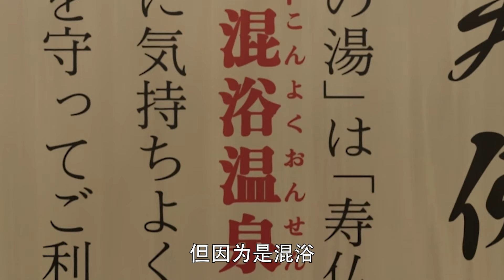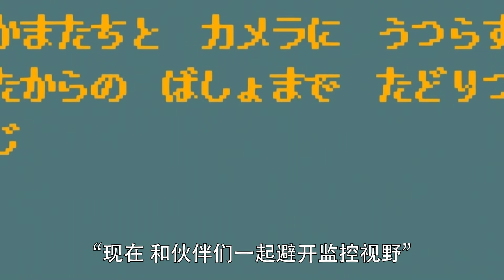【柯南】度假村出现诡异雪王，佐藤介入侦查，竟变成勇者大冒险，西瓜带你回顾柯南最新整活案件《女生聚会疑案2》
度假村出现诡异雪王，佐藤介入侦查，竟变成勇者大冒险，西瓜带你回顾柯南最新整活案件《女生聚会疑案2》